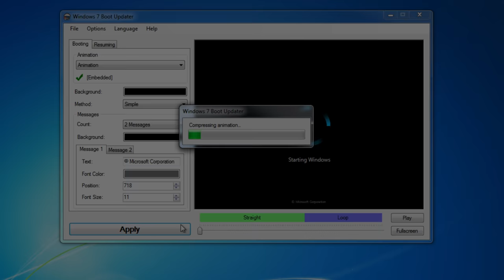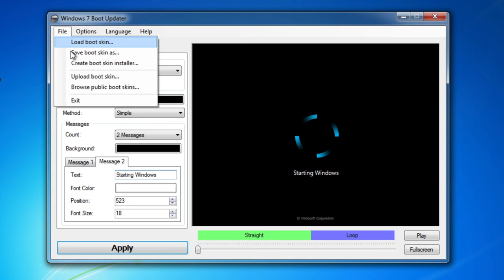Changing the Windows 7 Boot Animation!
Windows 7 had an easily changeable boot animation compared to newer versions of Windows such as 8.x onwards. Here is a video where I demonstrate multiple Windows 7 custom animations using the Windows 7 Boot Updater program!